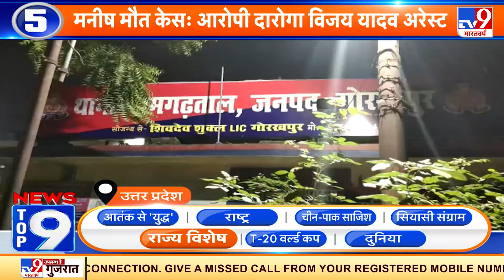News Top 9 राज्य विशेष: West Bengal में 6 बांग्लादेशी गिरफ्तार, आतंकियों से जुड़े तार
पश्चिम बंगाल के हुगली जिले से 6 बांग्लादेशी नागरिकों को गिरफ्तार किया गया है। इन लोगों के पास से भारतीय आधार कार्ड, पैन कार्ड और वोटर कार्ड मिले है। जबकी इनके पास बांग्लादेशी सिम भी मिला है। ये सभी लोग ग्रीन पार्क इलाके में रह रहे थे। पुलिस को शक है कि इनके तार आतंकी संगठन से जुड़े हो सकते हैं। कल इन्हें कोर्ट में पेश किया गया, जहां से 10 दिनों की पुलिस रिमांड पर भेज दिया गया।